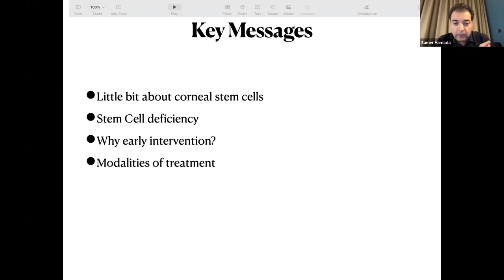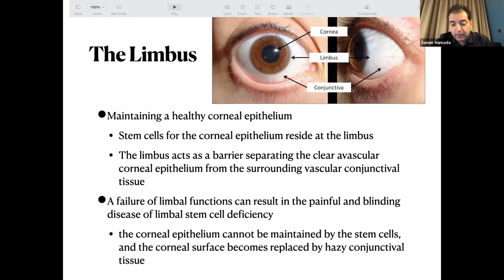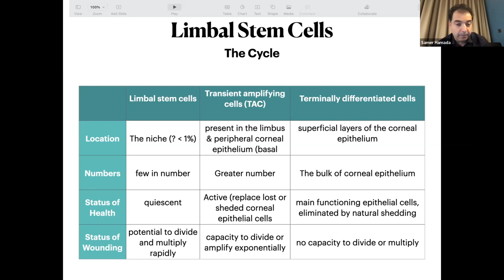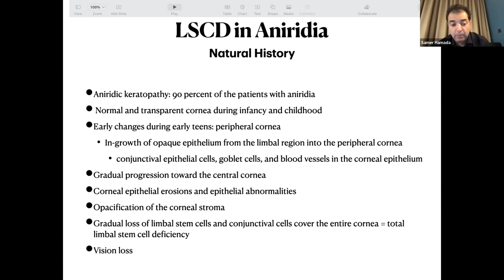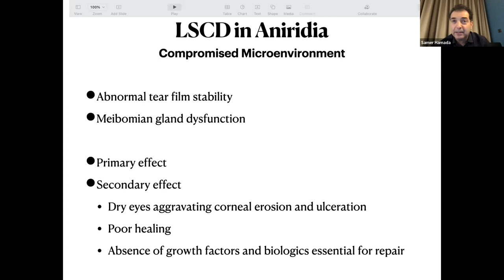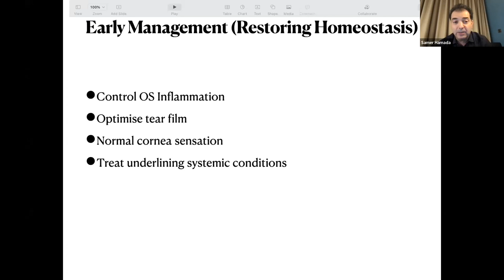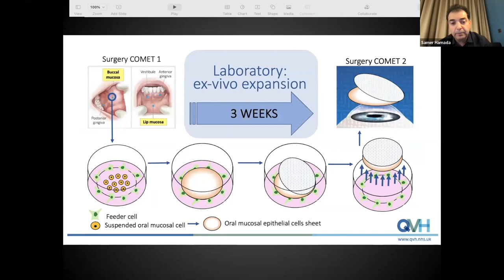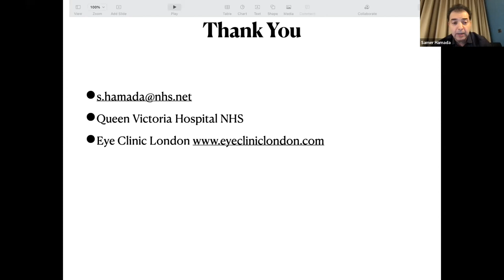Stem Cells Update: Prevention & Current Therapies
Dr Samer Hamada talks about limbal stem cells and cornea disease in people with aniridia, in this presentation from our online Aniridia Network Conference on 13 August 2022. He also answers a couple of additional questions, from people who emailed him after the event, at the end of the video.